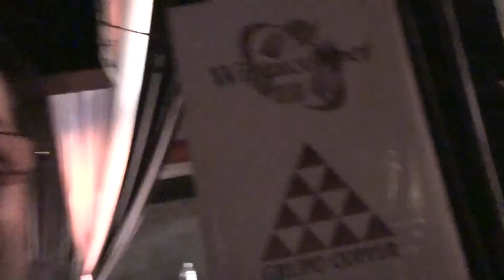Clube Esportivo da Penha - aniversário de 80 anos [HD]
baile do vermelho e preto com o show de Emílio Santiago